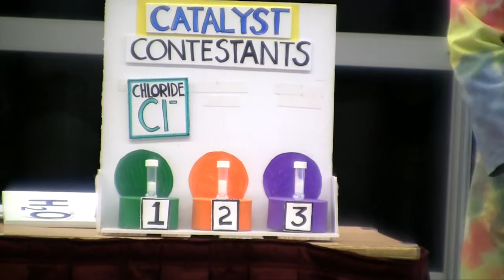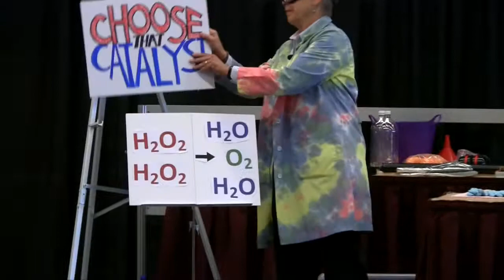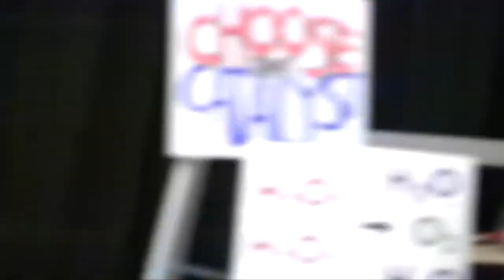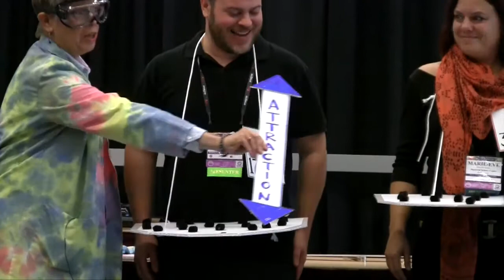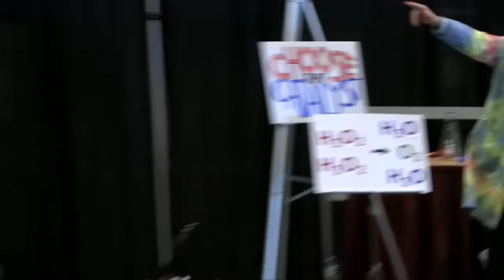Chose That Catalyst - ASTC 2015 - Live Demo Hour